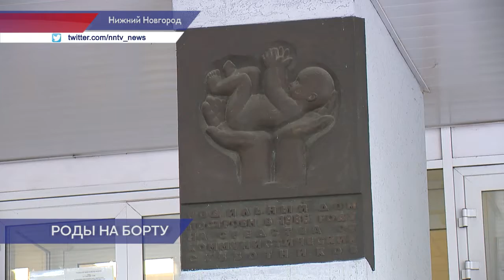Пассажирку и родившегося мальчика на борту самолета доставили в больницу Нижнего Новгорода